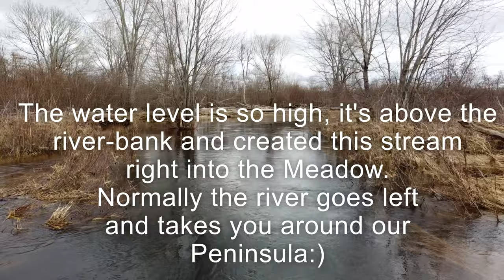Off Grid RV Living - Arrived to a FLOOD!!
This is the first week off grid in the great state of Maine.  Our journey getting here and unpacking video will be coming:)!!
In this video, we explore our flooded wetlands which will eventually dry up.

Stay posted because you'll learn a lot about what it takes to live off grid as a beginner.
I'm sure we'll make mistakes but we'll also learn some valuable skills and lessons.

It's survival time!

There is a lot of work to be done in developing the land for suitable living conditions.
We already have our RV parked alongside our skoolie.

We've moved all of our gear from our home state of Ohio and boy was it a journey to Maine!

We picked up some kayaks, a sawmill, a solar generator, a gasoline generator, and a bunch of other tools we're gonna need to make it out alive off grid.

Now, if you don't know where Maine is, it's located in the top right corner of the United States.
It's almost all wilderness and experiences the 4 seasons.
The winter is cold, wet, and gets a lot of snowfall.
The summer is warm, humid, and doesn't get too hot which is a bonus.
Glad we arrived April 1st to a surprise from Mother Nature!!

It glows of emerald green and beautiful beyond belief!
Some of the most healing soundscapes we've heard anywhere in the world!

There is a TON of really cool wildlife too!
Here's a short list!

**Large Mammals:
Black Bear
Canada Lynx
Moose
White-tailed Deer

**Furbearers:
American Marten
American Mink
Beaver
Bobcat
Coyote
Fisher
Foxes
Muskrat
Northern River Otter
Opossum
Raccoon
Short-tailed Weasel
Striped Skunk

**Small Mammals:
Bats
Eastern Chipmunk
Flying Squirrel
Masked Shrew
Meadow Vole
New England Cottontail and Snowshoe Hare
Northern Bog-Lemming
Porcupine
Red Squirrel
Star Nosed Mole
White Footed Mouse
Woodchuck